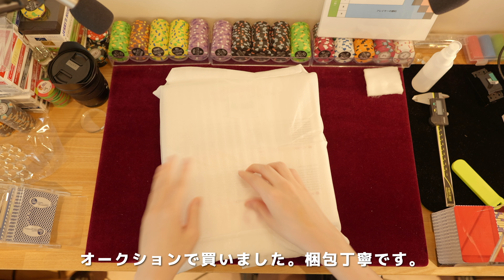【オーディオオカルト？】15万円のデジタルケーブルを買って試す。NORDOSTで統一されたシステムになりました。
ノードストのBNCケーブルをクロック用に購入しました。これでシステムの主要なケーブルはほぼ全てノードストで統一されました。近年の激しい値上がりにより、ノードストのケーブルが驚くほど高価になってしまいました。新製品の値上がりは中古市場にも反映され、オークションやオーディオショップの中古価格も上昇しています。

 オーディオ製品は基本的に、中古品が出回るのを待って、必要なオーディオ機器を購入するというやり方を実践しています。VALHALLA BNCケーブルが10万円程度で出品されるのを待っていましたが、HEIMDALLが出てきたので、とりあえず購入してみました。

散財しちゃうのなぁぜなぁぜ？
音変わるけどすぐ慣れちゃうのなぁぜなぁぜ？

■使用機材
カメラ
LUMIX S5M2x
レンズ

PC
MacStudio 2022 M1Max
I/O
Antelope Audio Zen Tour
Microphone
Rode NT5 Matched Pair